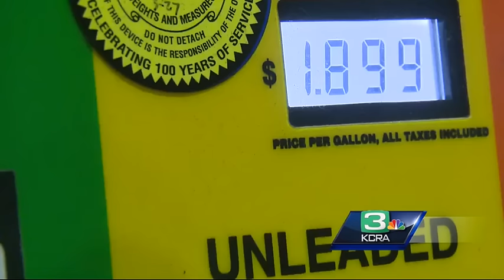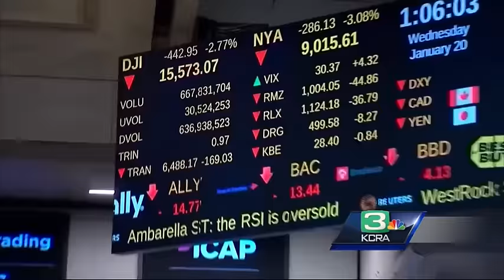Falling gas prices in California affecting economy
Gas prices continue to fall in Sacramento and around the state, but the dropping gas prices are also impacting the state's economy.